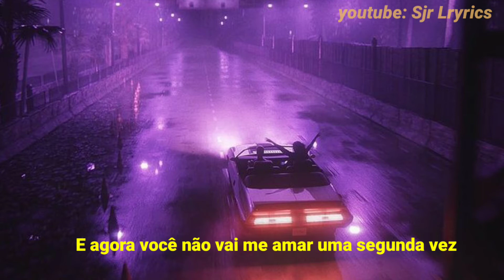The Weeknd - Save Your Tears [Tradução/Letras Em Português ]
I don't know why I wanna run away